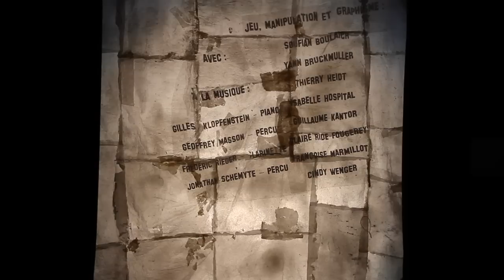FICHU SERPENT / ESAT L'EVASION - Sélestat (67)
FICHU SERPENT ! L'ombre d'Orphée
ESAT L'EVASION - Sélestat (67)

Création : novembre 2011
Artistes intervenants : Marie-Paule LESAGE - François SMALL

Fichu Serpent ! spectacle atypique, fruit d'une recherche à la fois plastique et musicale, donne à voir le mythe d'Orphée d'une manière singulière et inattendue.
Tout en ombre et en musique, cette création d'une grande sensibilité nous révèle en effet une poésie nouvelle à l'image du travail graphique des artistes de L'ÉVASION.

Vidéo : VIA STORIA